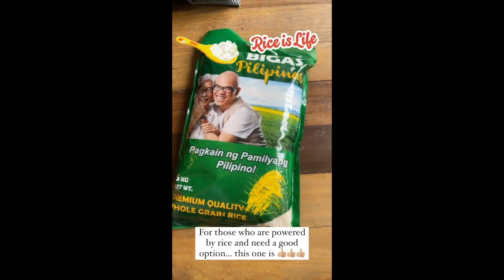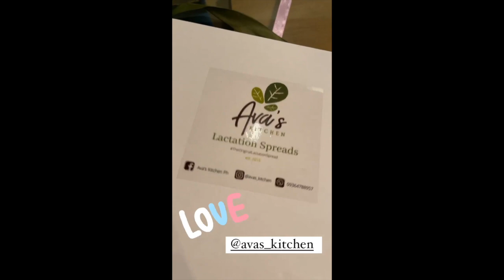CUTE BABY DUDAY KULIT DIN SI KUYA PRIMO